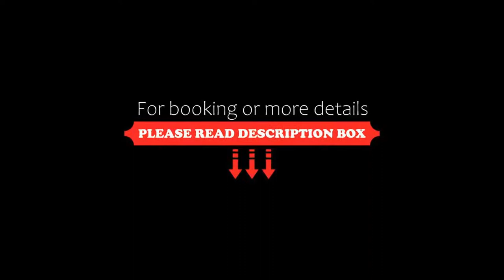Hotel Kalloni, Volos, Greece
About Property:
You're eligible for a Genius discount at Hotel Kalloni! To save at this property, all you have to do is sign in.
This property is 5 minutes walk from the beach. Just 150 m from Alikes Beach in Volos, Hotel Kalloni features free Wi-Fi. During the summer months, a seasonal indoor pool is available, as well as a restaurant that serves in the lush garden. Breakfast is offered every morning. Volos is 5 km away.
All units feature a furnished balcony with views o...
Property Type: Hotel
Address: Kleious 24, Volos, 38500, Greece
Searching For
1. Hotel Kalloni - Volos - Greece
2. Hotel Kalloni - Volos - Greece Address
3. Hotel Kalloni - Volos - Greece Rooms
4. Hotel Kalloni - Volos - Greece Amenities
5. Hotel Kalloni - Volos - Greece Offers and Deals
Audio Credit:
Track Title: Subway Dreams
Artist: Dan Henig